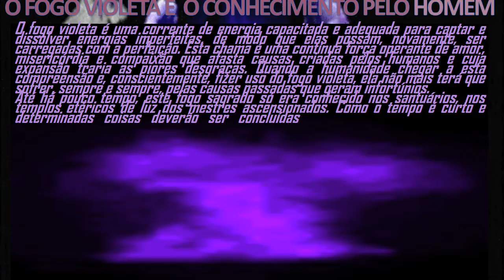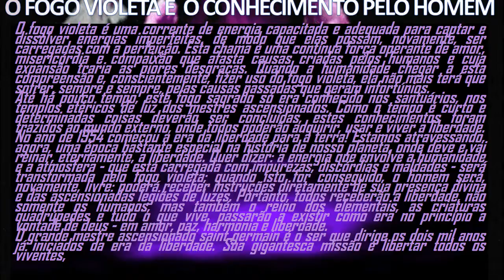O FOGO VIOLETA explicações theraio7 todos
O FOGO VIOLETA  explicações theraio7